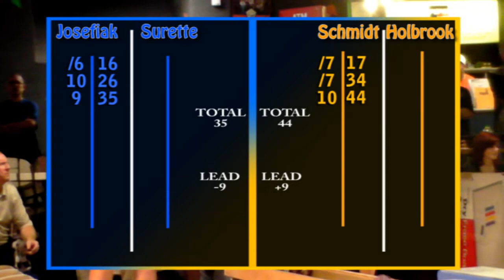Candlepin for Kids 902, Part 1 (Pro Series Special)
Our kids/pros doubles knockout tournament continues, with a matchup featuring two of the game's biggest names. #3 Jamie Schmidt/Craig Holbrook look to take down #2 Kylie Josefiak/Jeff Surette, with a finals berth on the line.